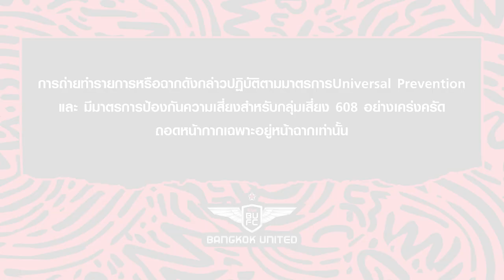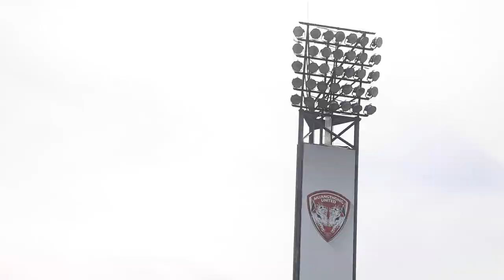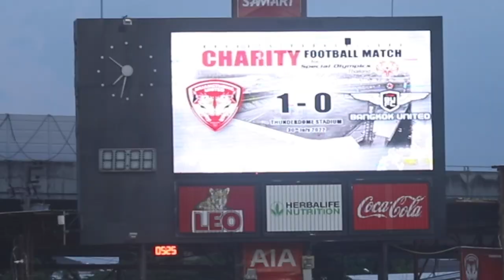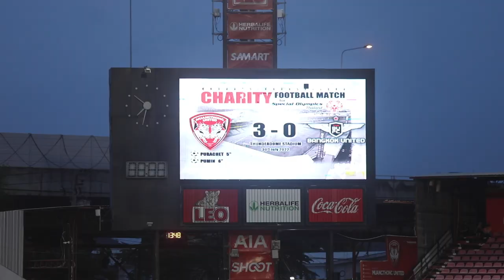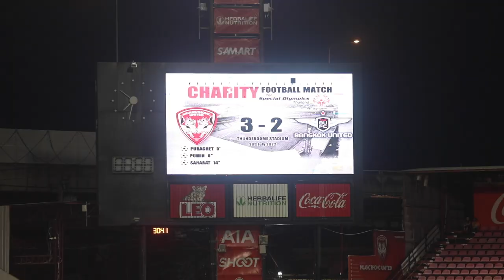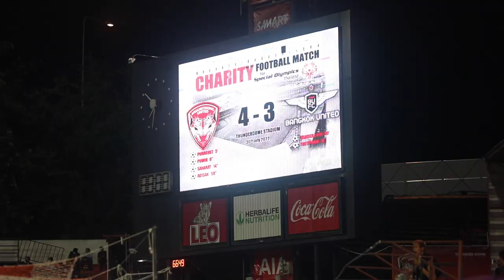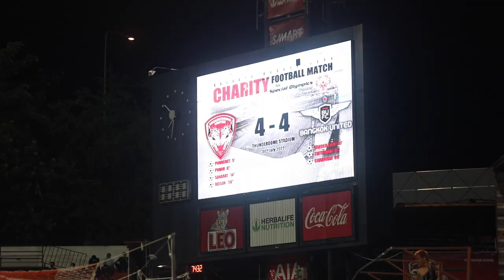TRUE BUFC TV 2022/23 EP.1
พบกับรายการ “True BUFC TV” ซีซั่นใหม่

พาไปพูดคุยกับ ออเรลิโอ วิดมาร์ กุนซือแข้งเทพ เกี่ยวกับการเตรียมทีมในช่วงปรีซีซั่น
ทำความรู้จักกับนักเตะใหม่ของแข้งเทพทั้งเจ็ด
และเบื้องหลังเกม "Charity Football Match for Special Olympics Thailand"
เกมฟุตบอลการกุศลกับ เมืองทอง ยูไนเต็ด เพื่อนำรายได้สมทบทุนให้กับสมาคมกีฬาสเปเชียลโอลิมปิคแห่งประเทศไทย (Special Olympics Thailand)
พร้อมกับชุดแข่งชุดที่สามของแข้งเทพ

ใน “True BUFC TV 2022/23”

ติดตามรายการ EP ใหม่ทุกสัปดาห์ได้ทาง
True Sport  2 👉วันพฤหัสบดี เวลา 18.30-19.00
Youtube Channel : True Bangkok United Official
👉 วันพฤหัสบดี 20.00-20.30
Facebook : True Bangkok United Official 👉 วันพฤหัสบดี เวลา 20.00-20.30